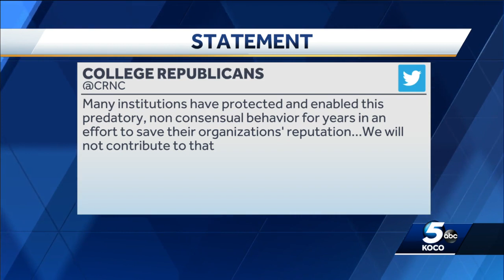Court documents detail allegations against statewide chairman of Oklahoma College Republicans